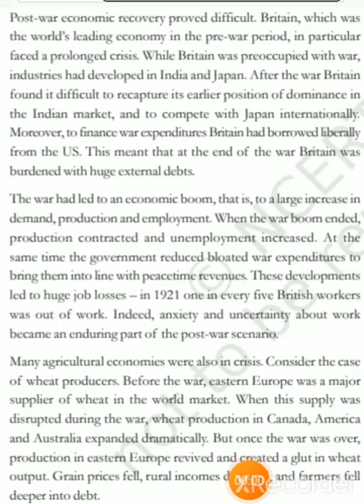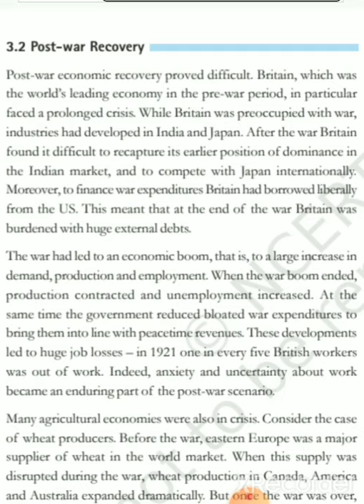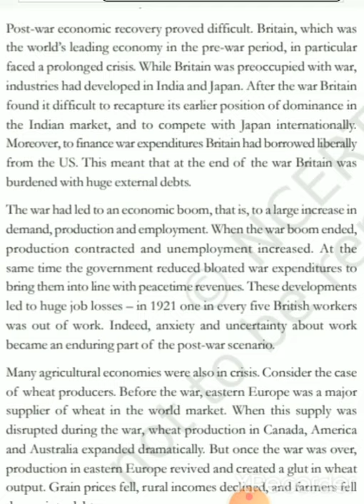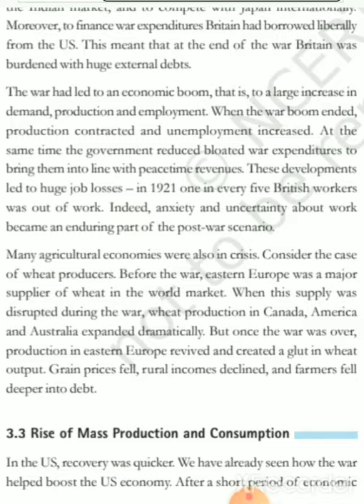The Making of a Global World. Post War Recovery.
How did World Economy recover? The USA it was become creditor and Britain become debtor and unable to capture it's previous position to dominance.